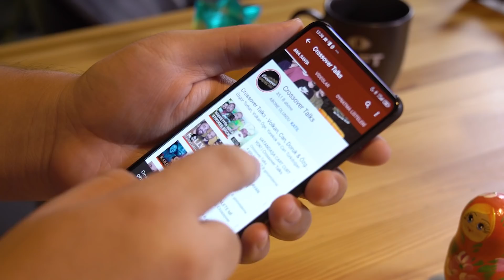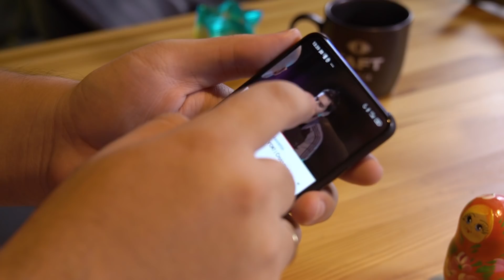İLLA ABONE OL MU DİYELİM? | Crossover Talks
0:00 | Abone Olun!
1:05 | ASMR
4:12 | Düz Dünya
6:51 | Elon Musk
12:48 | YouTube
19:11 | Moda
25:36 | Sanat Nedir?
29:59 | Abone Olun!